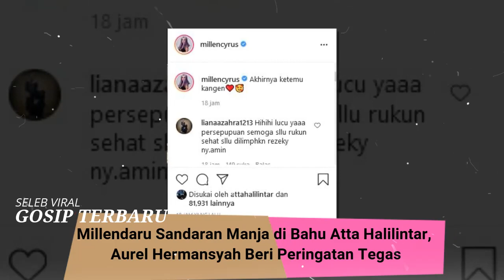Millendaru Sandaran Manja di Bahu Atta Halilintar, Aurel Hermansyah Beri Peringatan Tegas !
SELEB VIRAL

 Millendaru membagikan foto pertemuannya dengan Aurel Hermansyah dan Atta Halilintar di postingan Instagram. Dalam foto, Atta terlihat merangkul Aurel. Sementara itu Millen tampak bersandar manja di bahu Atta sembari merangkul lengannya.